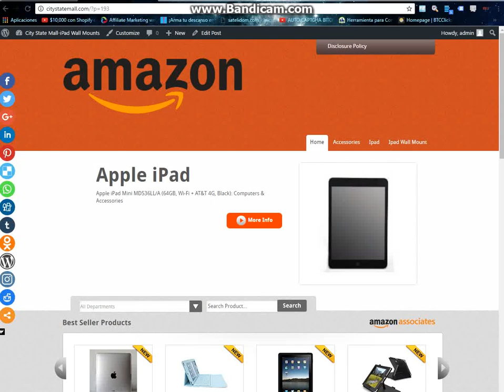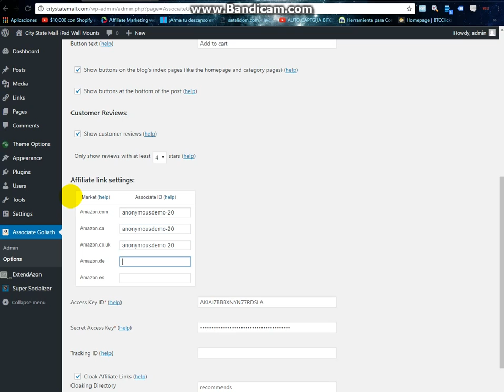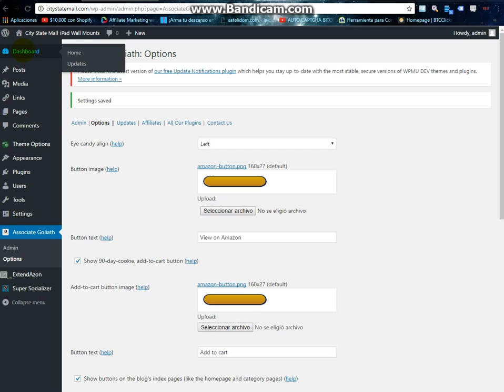Change all amazon affiliates id for yours